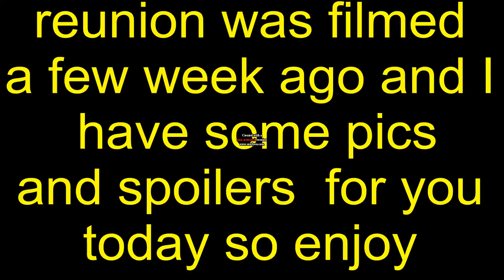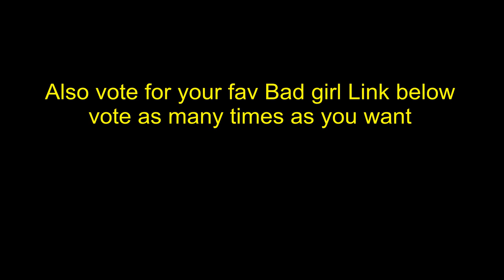BGC3 REUNION (PICS, SPOILERS)